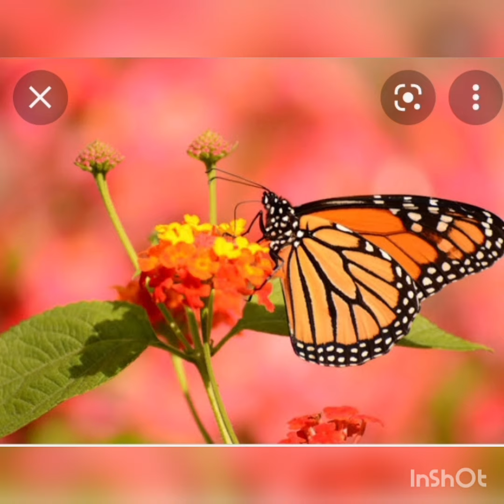butterfly nature macro butterflies naturephotography art photography love insects flowers